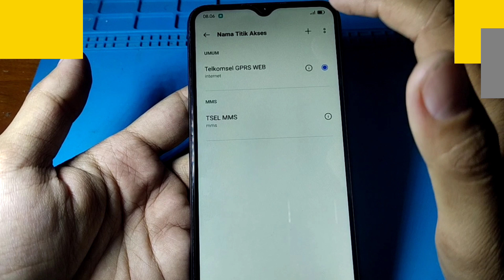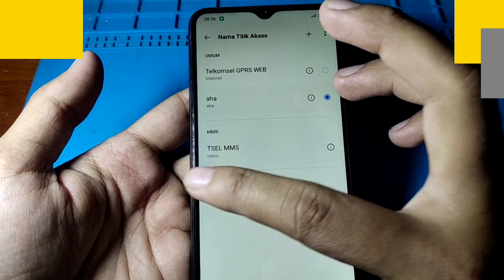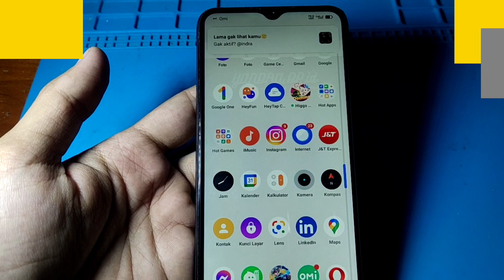CARA MENGATASI SNACK VIDEO LEMOT HP REALME C25